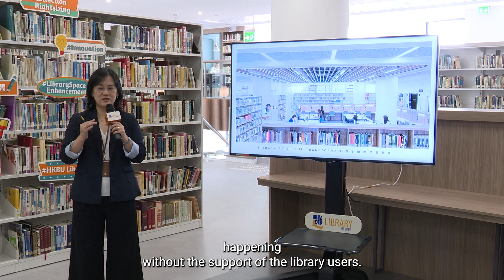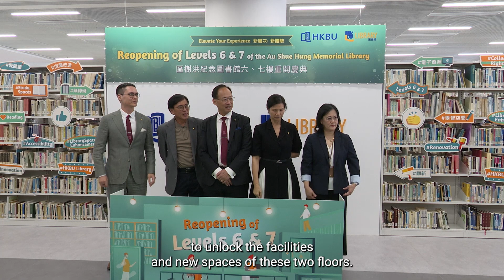Reopening Ceremony of Levels 6 & 7 of the Au Shue Hung Memorial Library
After a year of intensive construction work from May 2023 to July 2024, Levels 6 & 7 were reopened on 1 August 2024. A ceremony was held on 29 August 2024 to mark the occasion, with the University President & Vice-Chancellor Prof. Alexander Wai joining us to celebrate this milestone.